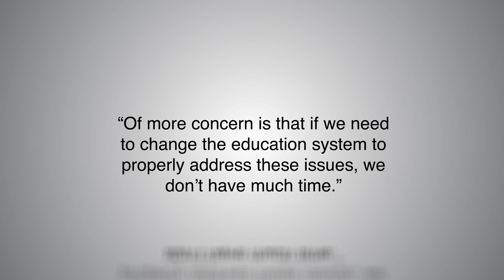ACARA CEO vlog: Fanning the flames of wonder - Episode 3 (Part 2)